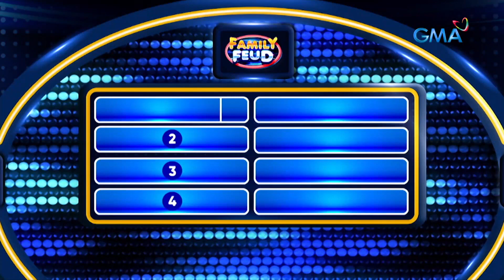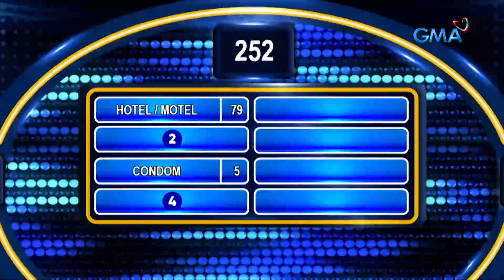Family Feud Philippines: Resibo ng motel?! Saan mo nakuha 'yan?!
Aired (January 10, 2023): Sure na magugulat talaga si misis kung makakakita siya ng resibo ng motel sa kaniyang asawa!